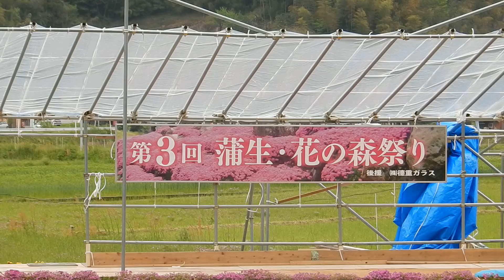蒲生町の芝桜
説明
平成27年4月12日　蒲生町にあるシバザクラですが満開の時期を過ぎ終えんを迎えようとしていました。